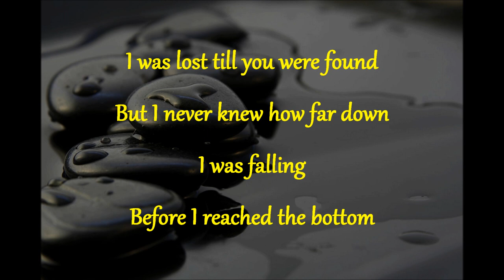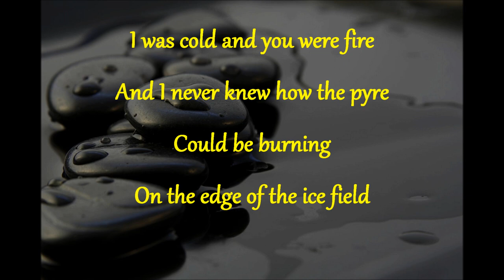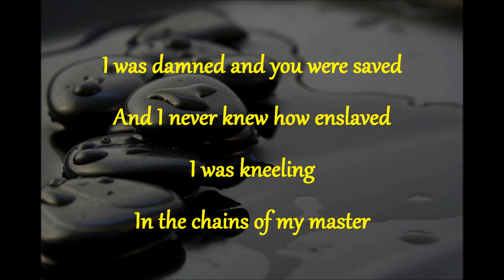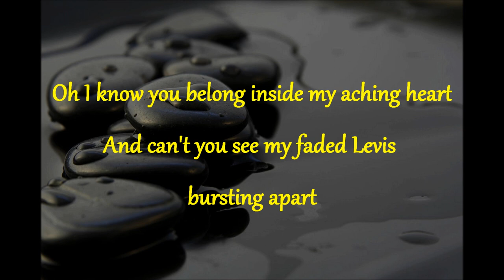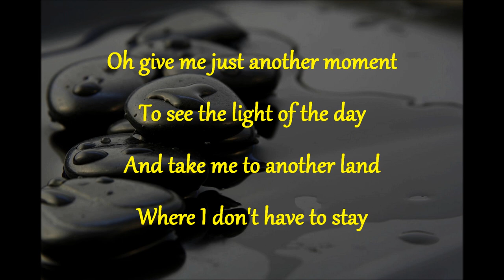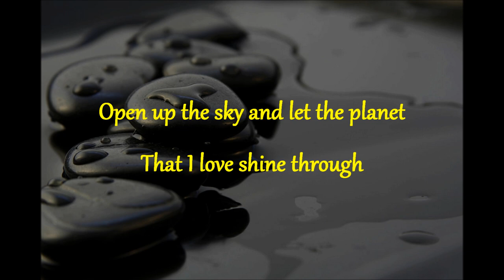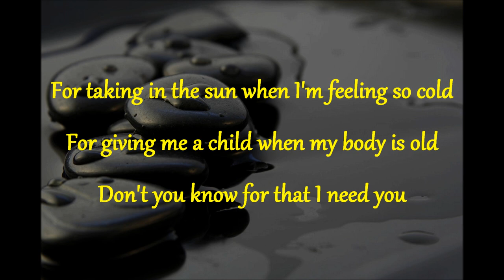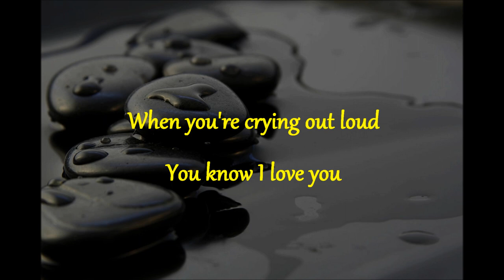meat loaf for crying out loud karaoke